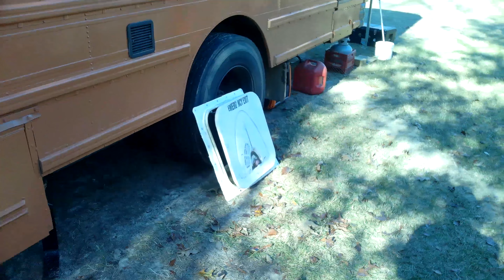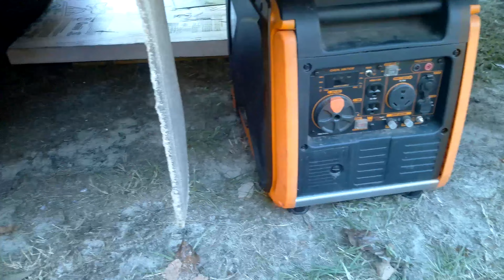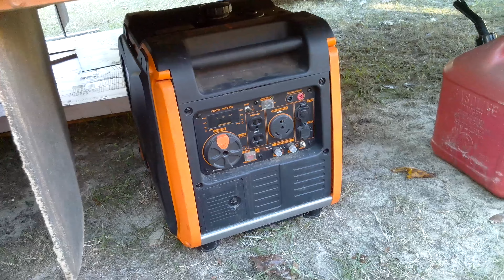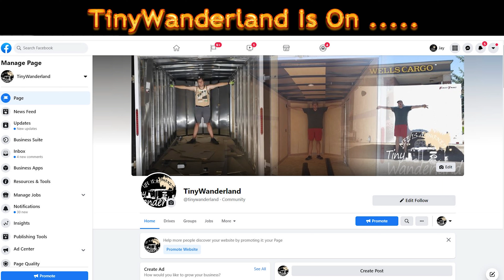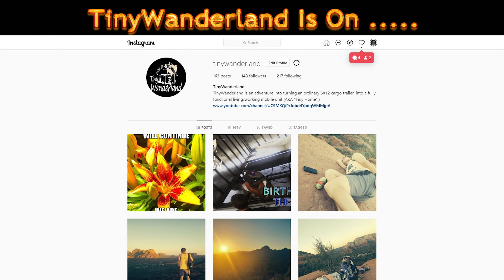Already Lost Skoolie With Zach Bixby (Full Tour) (Episode # 2)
In Part 2 of this series, we see Zach show us his tools and we learn about all of his knowledge of buses and their inner workings. Also we will find out what zachs bus weighs, and how much he cares about that little tidbit!